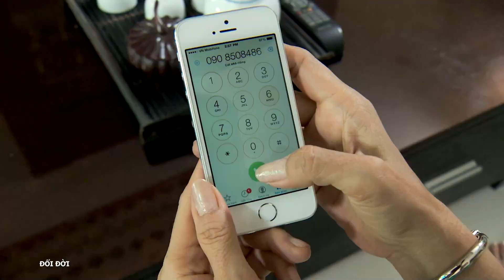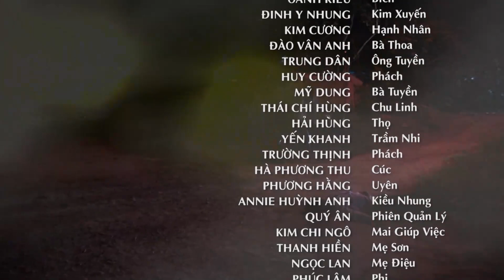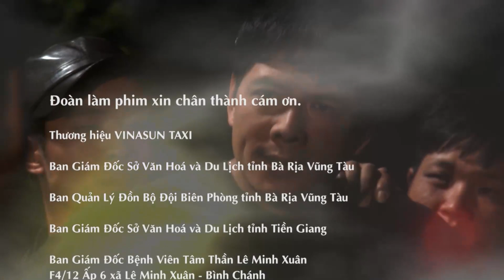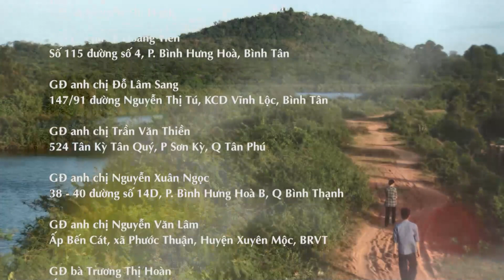ĐỔI ĐỜI || Tập 17 || Hành Trình Vượt Lên Nghịch Cảnh || Bình Minh - Thành Đạt - Đinh Y Nhung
[Phim Việt Nam] ĐỔI ĐỜI || Hành Trình Vượt Lên Nghịch Cảnh || Bình Minh - Thành Đạt - Đinh Y Nhung
Phim lột tả cuộc đời ngang trái và gian khổ của Quang, Sơn và Cát khi chân ướt, chân ráo lên Sài Gòn lập nghiệp. Cùng đó là nhiều tình huống dở khóc dở cười xảy ra.

Bộ phim với sự tham gia của các diễn viên thực lực: Bình Minh, Kim Cương, Đinh Y Nhung, Thành Đạt, Triệu An, Trung Dân, Mỹ Dung, Huy Cường,...